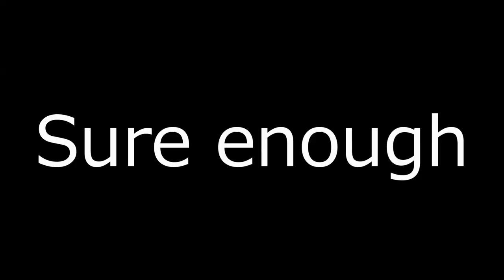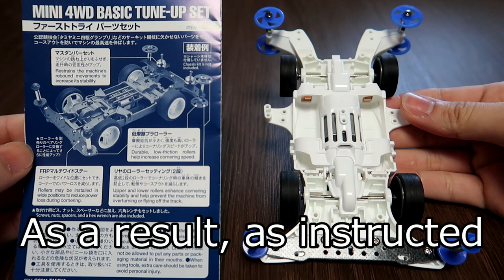【Mini4WD】 LC Roller Setting! Basic Analysis 【MignonCumaster】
Personally, the motor is easy to break in, I feel like it will be faster than the light dash

T - Hiroki official site → https: //
Although it says, it is a homepage for self-introduction. Please register your favorite!

Please feel free to follow up!

Whether there are many private photos mainly

Mini 4WD "Condel"
→ http: // candelle.club/owner.html? Id = 47014

To companies
For requests of companies and product introductions, please click here!

Opening / ending: GoodMorningMom
Formed in 2011. Melodic Emo Band from Saitama Prefecture 4 people! GoodMorningMom! !

word